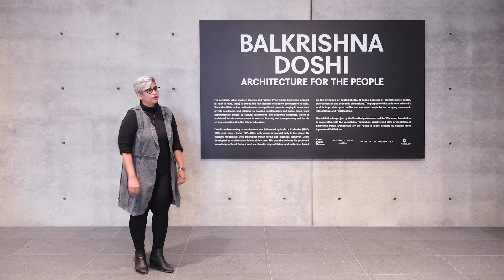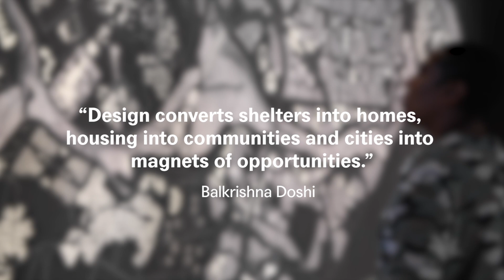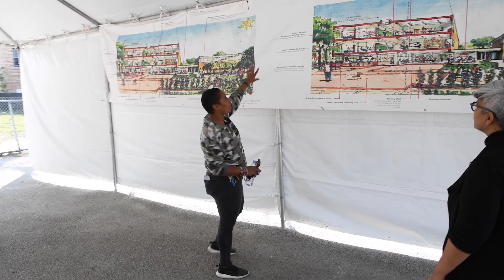Architecture of Community with Asiaha Butler, Wrightwood659, Reflecting on Lessons from Doshi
This film features Asiaha Butler "Mrs. Englewood", the founder of the Resident Association of Greater Englewood (R.A.G.E.). The grassroots organization strategizes to address community problems and creates block-by-block solutions. “When it comes to using her voice for change Mrs. Englewood is heard throughout her neighborhood - and the entire city of Chicago.” - Obama Foundation

We’ve had the honor of collaborating with Wrightwood659 and Civic Projects in a new Programming series that explores how ideas, memories, and associations seen in exhibitions can shape the many ways to build for and with every person. Conversations that start inside the Balkrisha Doshi: Architecture of the People exhibit lead to tours of Chicago.

Through these one-on-one conversations with artists, journalists, and authors, as well as activists, we re-imagined Doshi's work in the contemporary context of Chicago.

This project would not have been possible without the generosity of activist Asiaha Butler, artist Edra Soto, and journalist and author Natalie Moore.

If you want to build better communities get to know them.